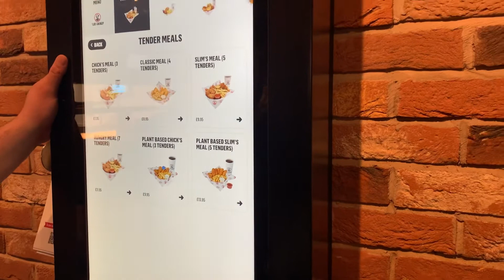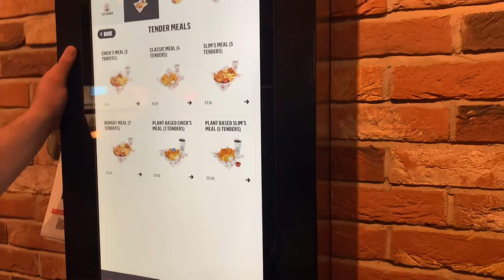خريجة غزالة مع عائلتي الصغيرة /راجلي صدمني بالهدية اللي عطاني🎁🎁😱😱